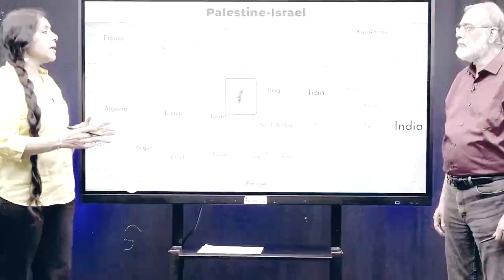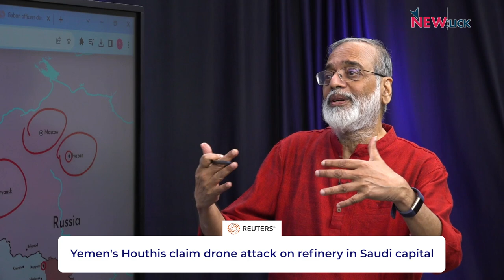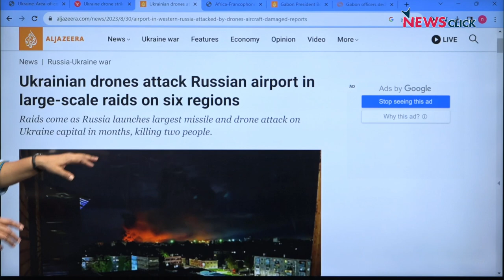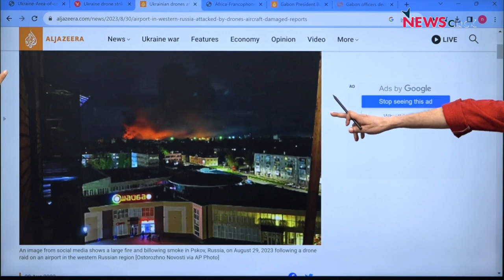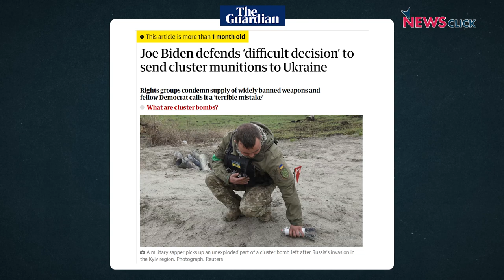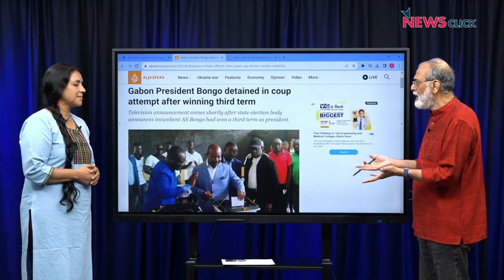Ukraine ने Russia के 6 इलाकों पर किये ड्रोन हमले, कैसे देगा रूस जवाब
पड़ताल दुनिया भर की में पत्रकार भाषा सिंह ने रूस पर Ukraine के 6 बड़े ड्रोन हमले के बाद बढ़ती युद्ध विभीषिका पर न्यूज़क्लिक के प्रधान संपादक प्रबीर पुरकायस्थ से बात की। साथ ही अफ्रीका महाद्वीप के गेबॉन देश में हुए सैन्य विद्रोह को फ्रैंकोफोन अफ्रीका से मुक्ति की चाह के तौर पर देखा।